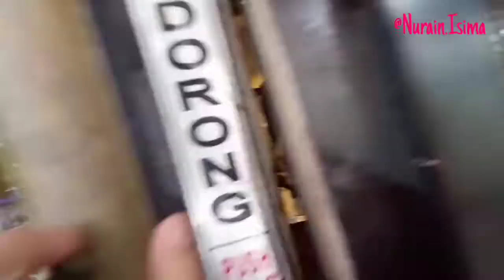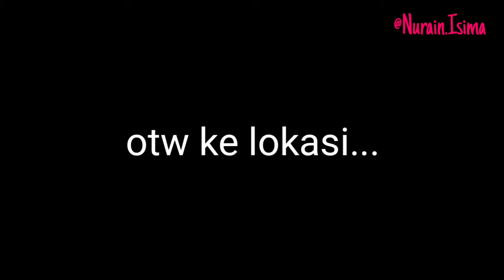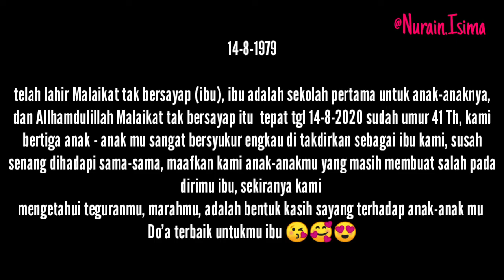# VLOG 6 | PERTAMA KALI KASIH SUPPRISE KE MAMA | DI TEMPAT KERJA 😘🤗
Bismillahirrahmanirrahim

Do'a terbaik untuk malaikat tak bersayap (ibu) 😊 semoga menjadi wanita Sholehah di dunia dan di akhirat in Shaa Allah aamiin 😍😘

Allah SWT
In Shaa Allah